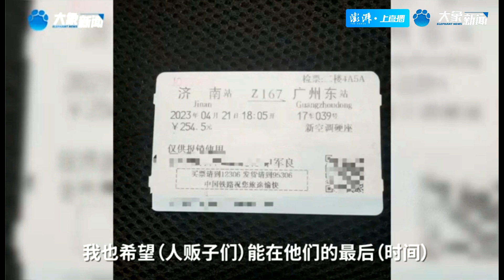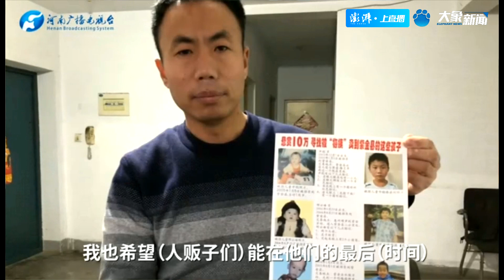230423聪被拐案两名主犯被核准死刑，申军良抵达法院申请见面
4月22日，记者从申军良处获悉，申聪被拐案两名主犯已被核准死刑。同案8名被拐儿童有3人至今未被寻回。23日，申军良抵达广州，前往法院申请见张维平、周容平最后一面。申军良还担心，后期指认梅姨可能存在困难。